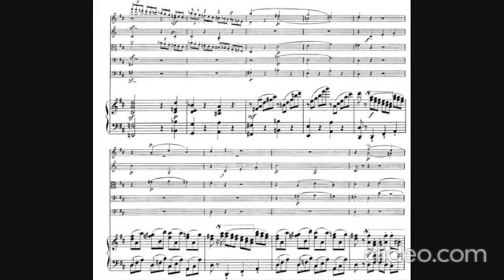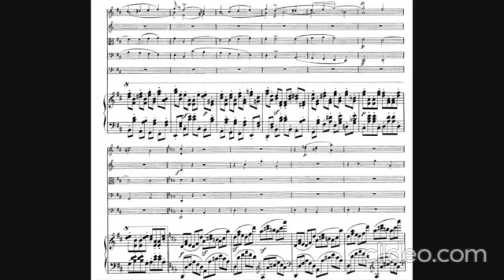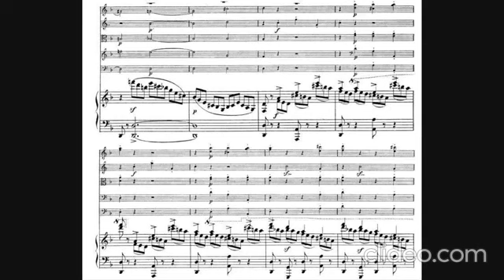Hummel, Johan Nepomuk - Piano Septet n1 in D minor, Op. 74 (1816) mov4 [Finale. Vivace]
Performers: Nash Ensemble, 1981